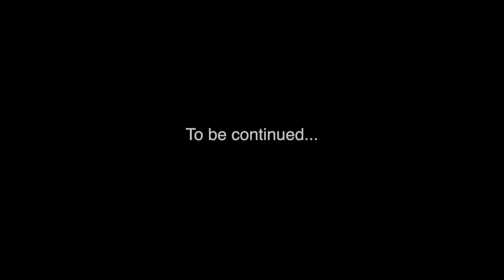Our Love Story (Episode 3) - The things we do for fun! [A Koko Exclusive]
There is a lot of research about the positive impact of regular date nights in a relationship ... Sometimes they get it right, sometimes they don't! In this episode, Mr. and Mrs. Mbatha open up about what they do for fun and what's needed for an ideal date night! We also get to hear some words of appreciation expressed as they share on camera. If you were waiting for the warm fuzzies, HERE THEY ARE!!